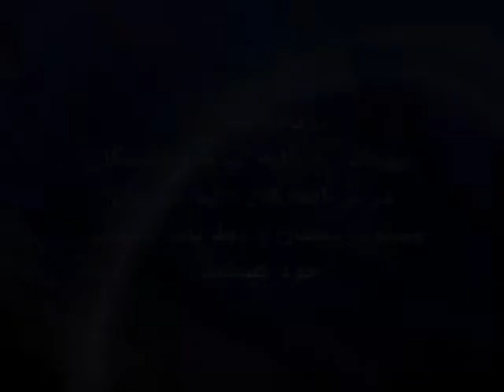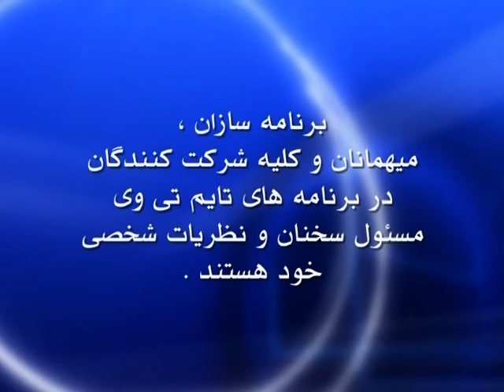Dr Javad Naficy episode 40